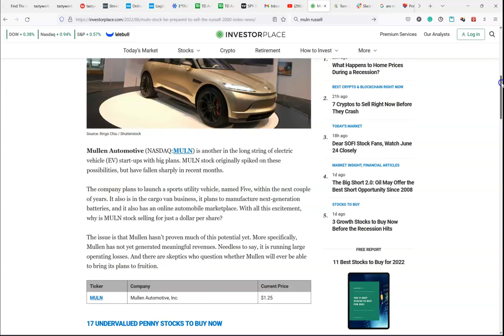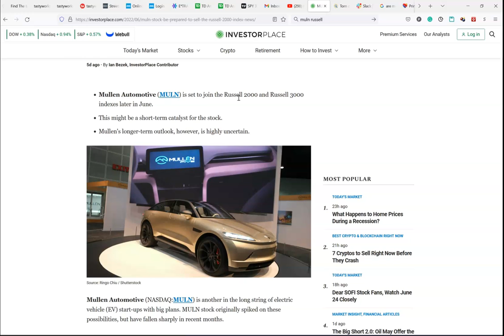Short term Catalyst in Stock for Mullen Automotive ticker muln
In this video I discuss a short term buying opportunity in a less than $2 Short term Catalyst in Stock for Mullen Automotive ticker muln